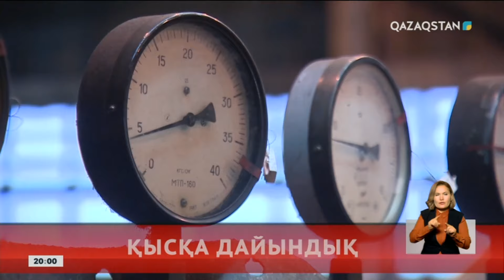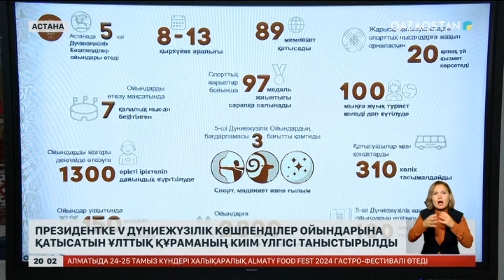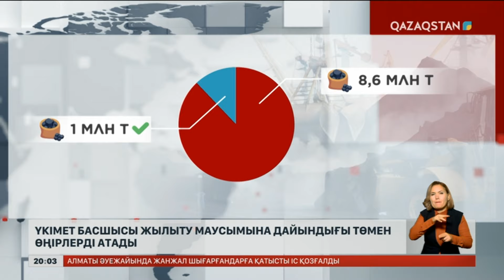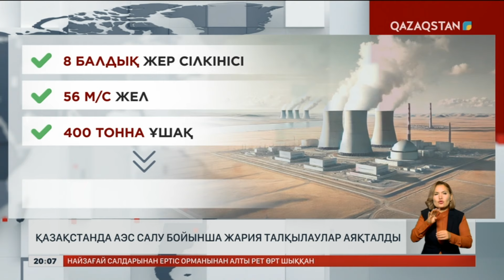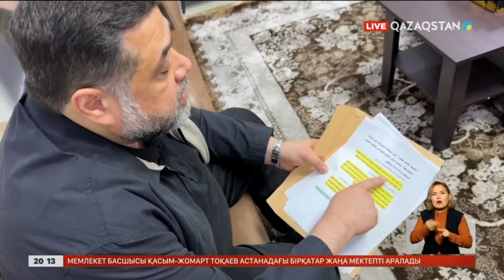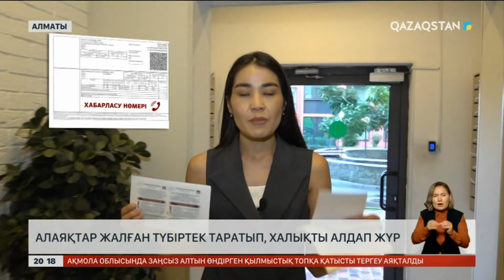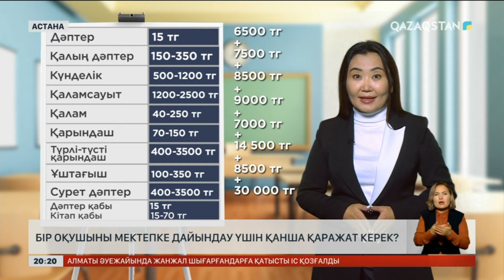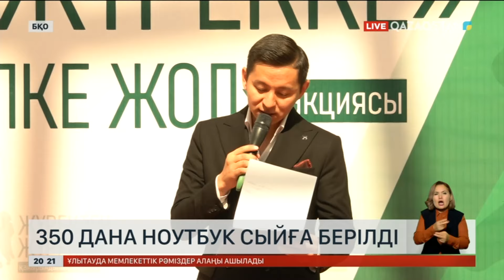Ақпарат. 20:00. Толық нұсқа. 20.08.2024